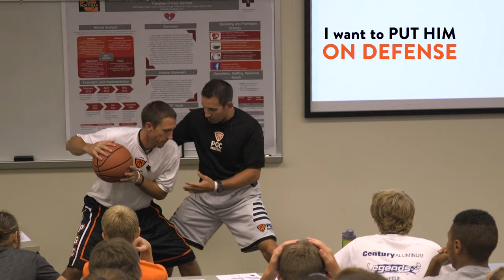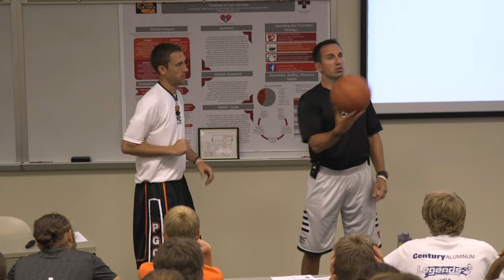How to Stand Out on Defense | Game Time | PGC Basketball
"If you want to stand out to a college coach. Stand out with your defensive hustle. Your defensive presence and pestitude."

Here are 5 ways we’re helping 150,000+ people learn how to “Think the Game” so they can gain an unfair advantage over their competition and how we can help you do the same:

1. Join the PGC Coaching Club - Over 15,000 high school, college, NBA and WNBA coaches have become the coach they want to be by training with our expert coaches and mentors. If you’re a coach and you're new to PGC, start here…

2. Become the Smartest Player on the Floor - Stop playing like everyone else on the court… Get 3 free videos that will help you immediately start scoring more easy buckets, make better decisions in the paint, and play bigger than your size.

3. Join us at a PGC Camp - Join the over 11,000 dedicated players who attend PGC each year to discover the uncommon skills, leadership traits, and mindset needed to stand out and get noticed by coaches.

4. (NEW) 14 Day On-Demand Online Shooting Course - “The most in-depth shooting course on the planet”. In as little as two weeks, become the “lights out” shooter you’ve always dreamed of becoming – GUARANTEED.

5. PGC+ Membership - Online training for the dedicated player who eats, breathes and sleeps basketball 24/7. PGC+ has everything you need to grow your game, all in one place… and for a fraction of the cost of paying a trainer.

PGC Basketball Camps:

PGC is where serious players train in the off-season. We teach players to think the game at a college and pro level and become leaders both on and off the court.

Thousands of players from middle school to college attend a PGC camp each year. Our camps are specialized for players at every level of the game, so no matter what level you play at right now, PGC will help you reach the next level.

We teach the game, not a group of skills specific to one position. Any player will benefit from a PGC camp — regardless of their position or skill level — as long as they are truly eager to learn the game.

More than 95,000 serious basketball players have trained with PGC in the off-season, and it’s where top NBA and college coaches send their own kids to learn to think the game.

Discover how to be a playmaker, lead your team, and run the show